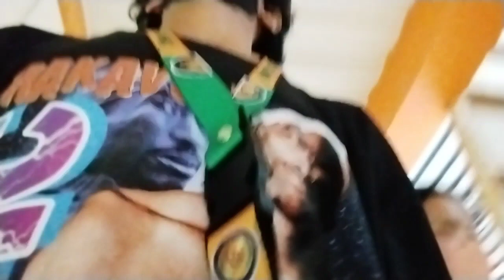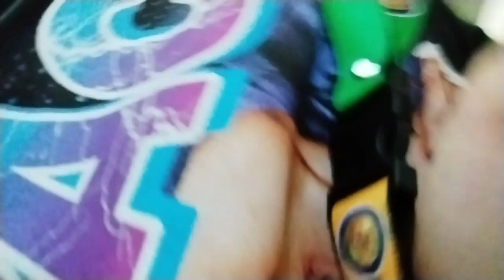enrollment time with my friend lynlyn 😁